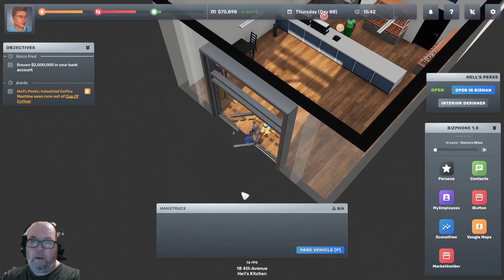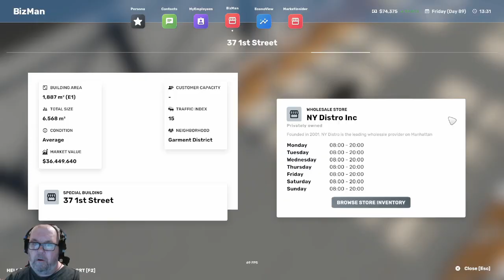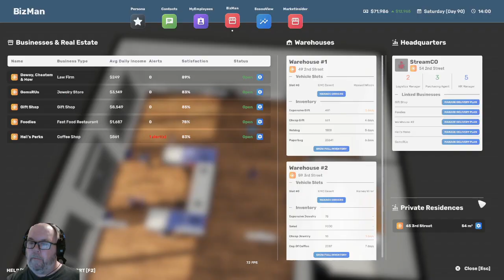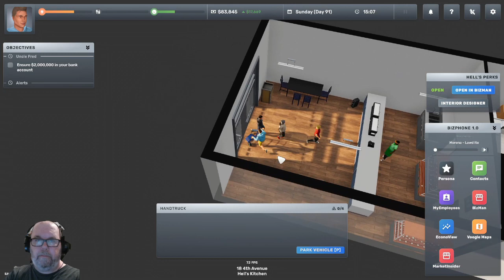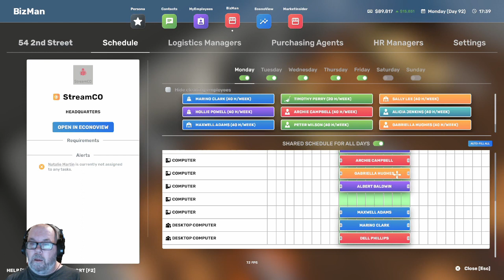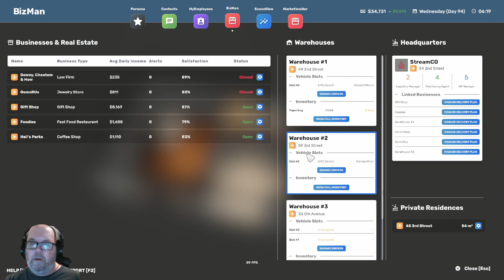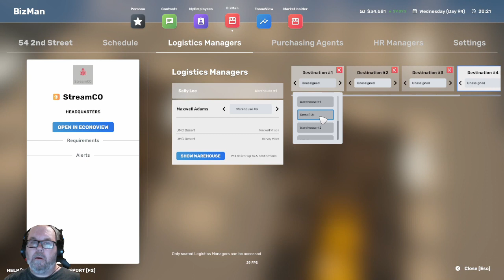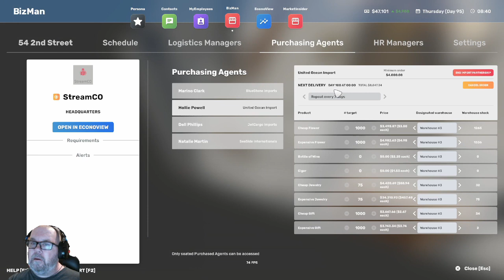Big Ambitions Ep. 11: Clothing!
In this episode we add clothing to the jewelry store and buy a bigger warehouse to close the 2 we already have!